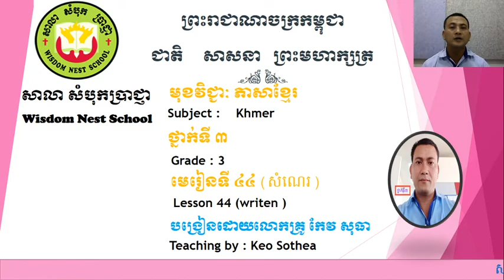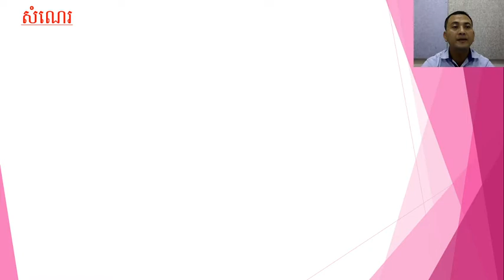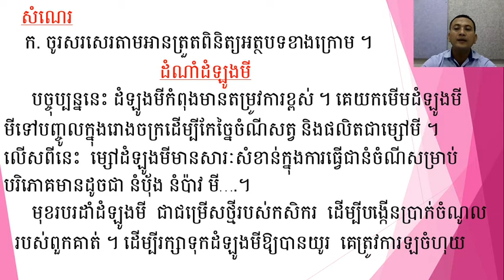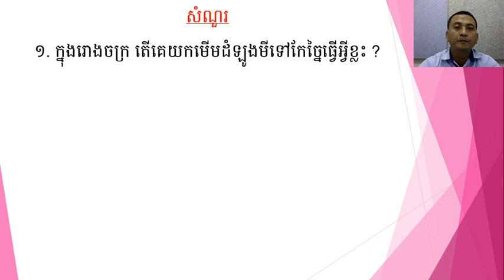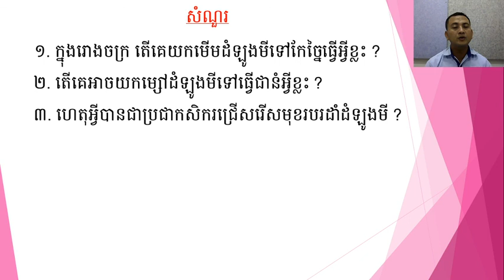WNS Khmer G3 ភាសារខ្មែរ ថ្នាក់ទី៣ មេរៀនទី៤៤ សំណេរ2020 07 17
សំណេរ